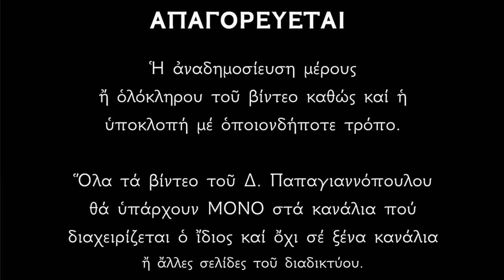🌸 Πανίσχυροι Ουράνιοι Ύμνοι Αρχαγγέλων - Άκου και πάρε δύναμη για τις δυσκολίες !!!